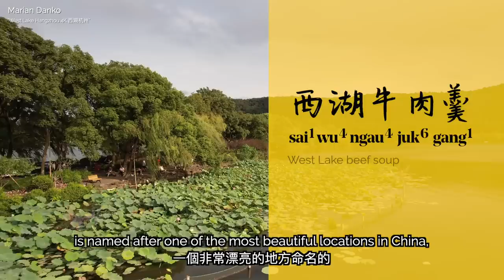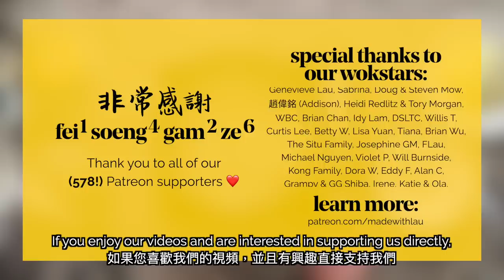🌊 The MAJESTIC West Lake Beef Soup (西湖牛肉羹)!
Have you ever wanted to taste one of the most beautiful places in China? Well, try my dad’s recipe for West Lake Beef Soup, a culinary expression of Hangzhou’s beautiful West Lake. It’s a thick heart-warming soup that’s so easy to make at home!

- Chinese Cleaver
- Carbon Steel Wok
- Stainless Steel Spatula
- Non-Stick Wok
- Non-Stick Spatula
- Gas Burner
- Electric Burner
- Steaming rack
- Steaming rack with holes

- Infrared Laser Temperature Gun
- Wireless Meat Thermometer
- Food Scale

- Light Soy Sauce
- Dark Soy Sauce
- Chicken Bouillon
- Sesame Oil
- Rice Cooking Wine
- Shaoxing Cooking Wine
- Premium Oyster Sauce
- Chili Oil
- Hoisin Sauce
- Vegetarian Oyster Sauce
- Gluten-Free Oyster Sauce

- Workhorse Camera
- Lens for Wide Shots
- Lens for Detail Shots
- Macro Lens

These links are affiliate links, which means that if you use our links to purchase these ingredients, Amazon pays my family a small amount for the sale - at no extra cost to you. If you use these links, we really appreciate the support!

⏲  CHAPTERS ⏲
00:00 - Cut beef
01:11 - Rinse & marinate beef
02:14 - Prepare tofu
02:50 - Prepare yellow chives
03:13 - Prepare egg whites
03:35 - Parboil beef
04:46 - Start cooking soup
05:08 - On West Lake beef soup
05:51 - Prepare slurry & egg whites
06:24 - Add ingredients
08:33 - Add flavors & garnish

💛 OUR FAMILY 💛
Learn more about the Lau family, and why we started this channel + blog